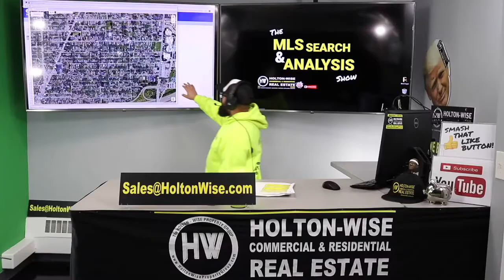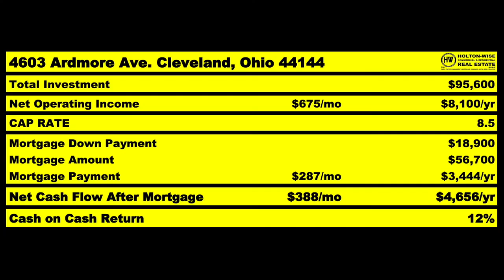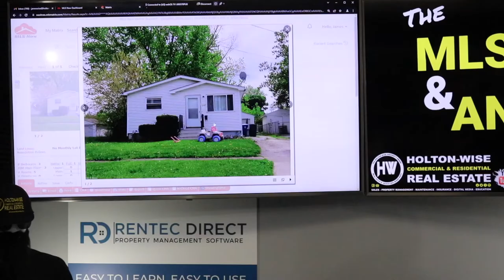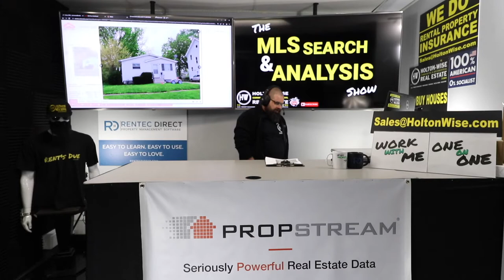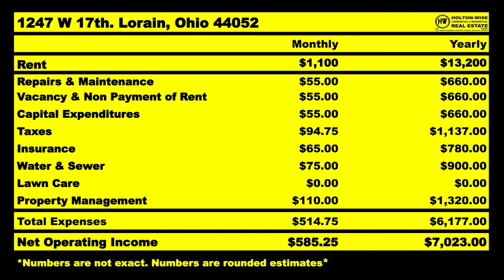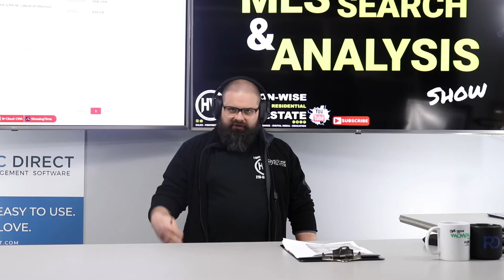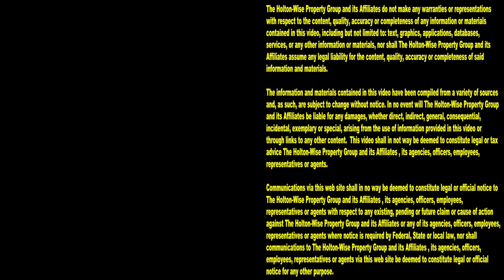The Woke Mob Ruined the Portland Housing Market | MLS Search & Analysis 1,711 - 1247 W 17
Many real estate investors feel like they can no longer make any money investing in the Portland, Oregon real estate market. The woke mob in Portland has completely changed the landscape of Portland real estate. Buying house in Portland, Oregon is no longer attractive to investors looking for long term buy and hold investments. As such, many of these investors living in Portland have opted to become out of state real estate investors. During the 1,711th episode of The MLS Search & Analysis Show, out of state real estate investing expert James Wise is helping Portland investors do a property analysis on a property in Lorain, Ohio. Lorain is a small landlord friendly city in the Cleveland, Ohio real estate market.

📺 HELPFUL RESOURCES
Holton-Wise FAQ